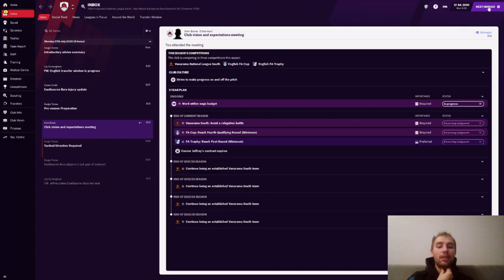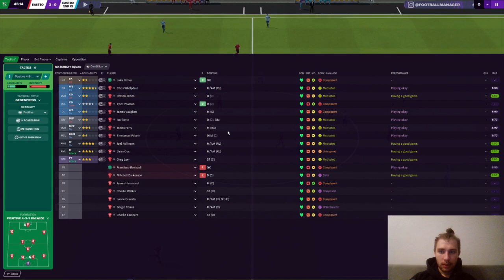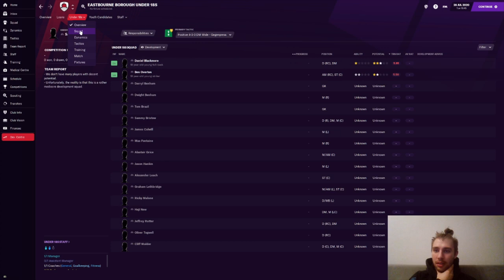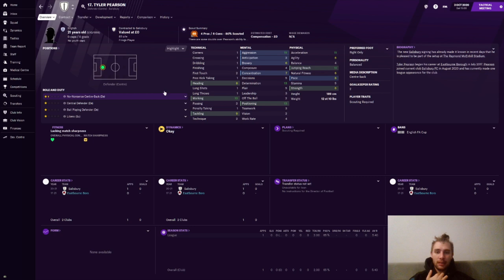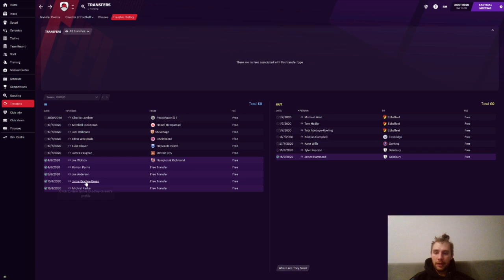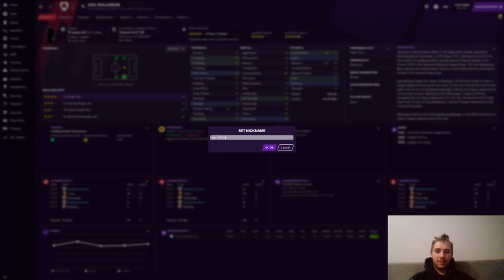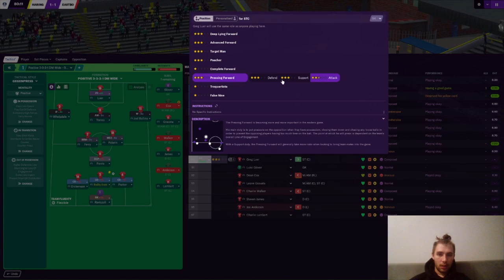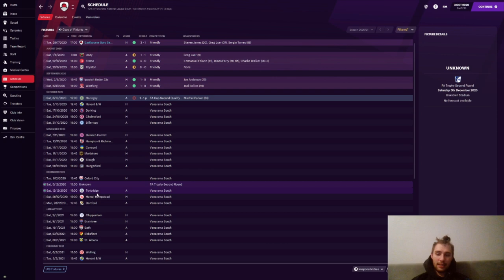Started From The Bottom (Eastbourne) Football Manager 2021 #1